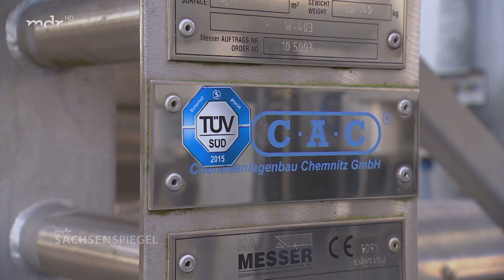Synthetisches Benzin aus Sachsen ist marktreif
Beitrag aus der Sendung "Sachsenspiegel" vom 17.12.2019 im MDR

Klima- und CO2-freundliches Benzin – das klingt zu schön, um wahr zu sein. Wissenschaftler der Chemieanlagenbau Chemnitz (CAC) und TU Bergakademie Freiberg ist genau das gelungen. "Das ´grüne Benzin` hat gleich mehrere Vorteile", sagen die Forscher.